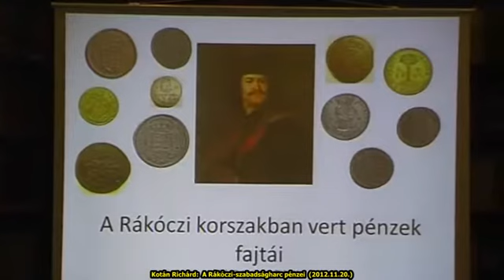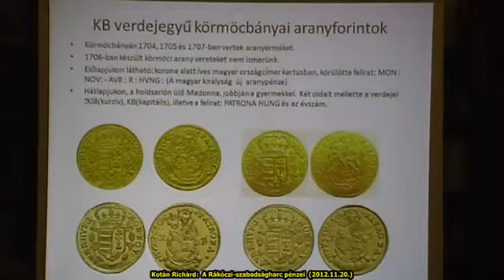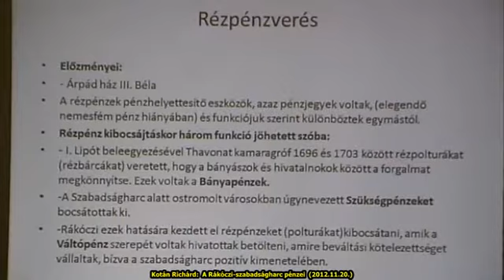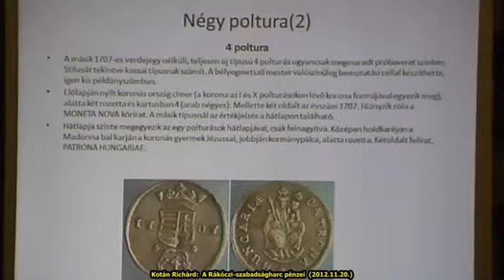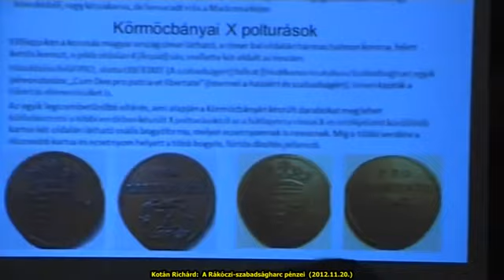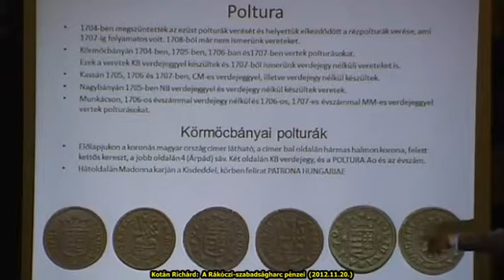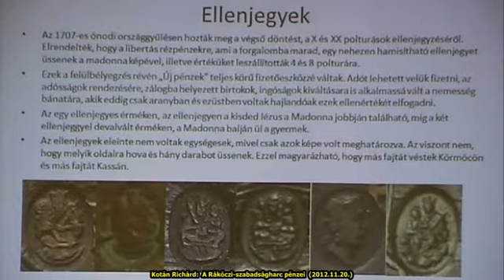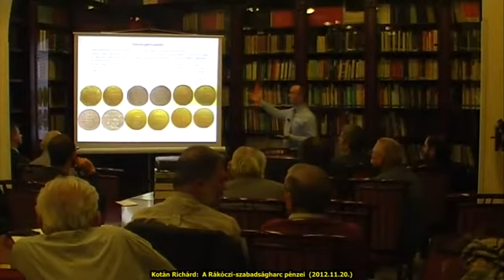Kotán Richárd: A Rákóczi-szabadságharc pénzei (2012. 11. 20.)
Szivák Imre emlékülés
Numizmatikai Társulat - 2012. november 20.